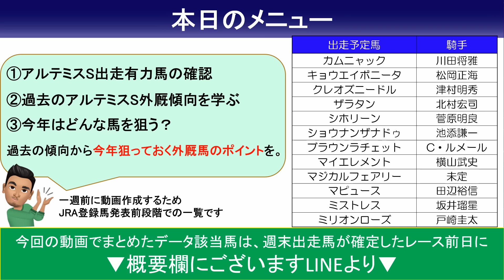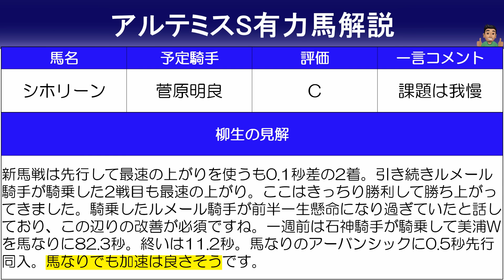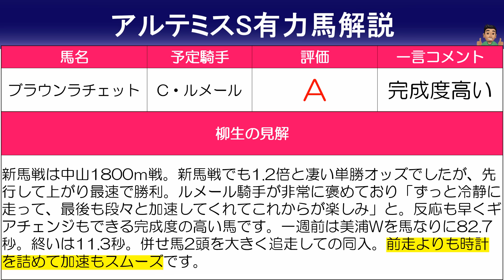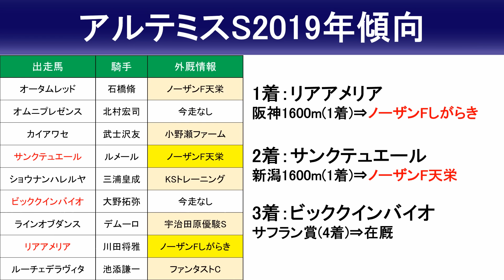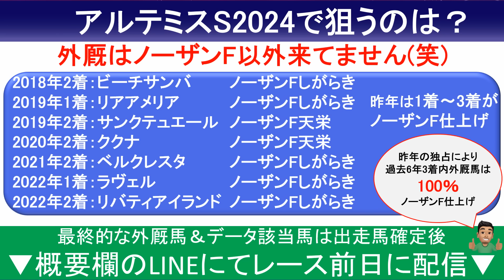【アルテミスステークス2024予想・有力馬解説・外厩】本当に2歳か！？栗東CW80.5秒で走破！カムニャック、ショウナンザナドゥ、ブラウンラチェットなど参戦。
【アルテミスS2024出走予定馬】
カムニャック 川田将雅
キョウエイボニータ 松岡正海
クレオズニードル 津村明秀
ザラタン 北村宏司
シホリーン 菅原明良
ショウナンザナドゥ 池添謙一
ブラウンラチェット C・ルメール
マイエレメント 横山武史
マジカルフェアリー 未定
マピュース 田辺裕信
ミストレス 坂井瑠星
ミリオンローズ 戸崎圭太